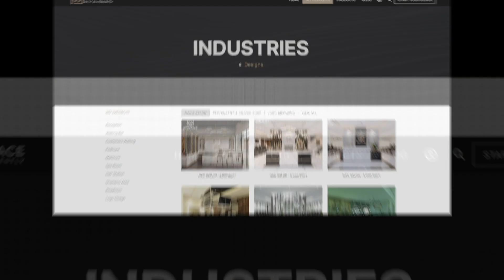LÀM SAO ĐỂ TÌM ĐƯỢC Ý TƯỞNG THIẾT KẾ TIỆM NAIL ĐẸP?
Mặt bằng đẹp sẽ giúp khách hàng biết đến tiệm nail nhiều hơn và tiệm nail thiết kế SÁNG TẠO sẽ giúp tạo ấn tượng và giữ chân khách hàng. Có phải bạn đang gặp khó khăn trong việc tìm kiếm ý tưởng ?

UnikPlace với đội ngũ nhân viên chuyên nghiệp mang đến hàng nghìn ý tưởng không chỉ ĐẸP mà còn rất TIẾT KIỆM.

Bạn đang tìm cho mình ý tưởng thiết kế tiệm nail?
INBOX hoặc để lại bình luận, đội ngũ UnikPlace sẽ tư vấn miễn phí nhé!
HOW TO FIND BEAUTIFUL NAIL SALON DESIGN IDEAS?
Beautiful premises will help customers know more about the nail salon and CREATIVE design nail salon will help impress and retain customers. Are you having trouble finding ideas?

UnikPlace with a team of professional staff brings thousands of ideas that are not only BEAUTIFUL but also SAVING.

Are you looking for nail salon design ideas?
UnikPlace_DO IT DIFFERENTLY
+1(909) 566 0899